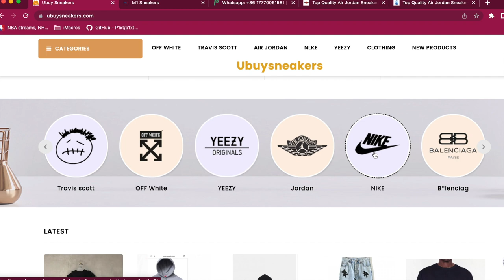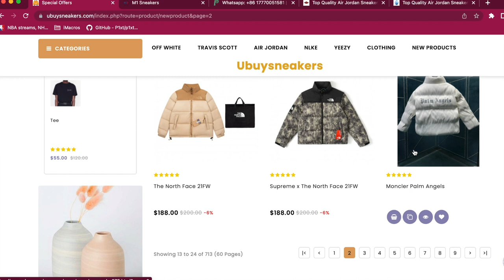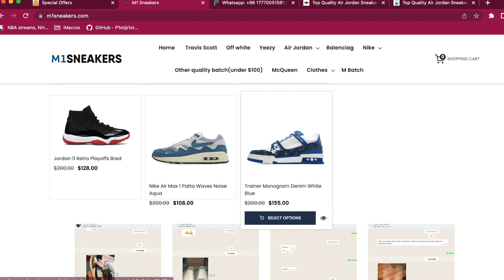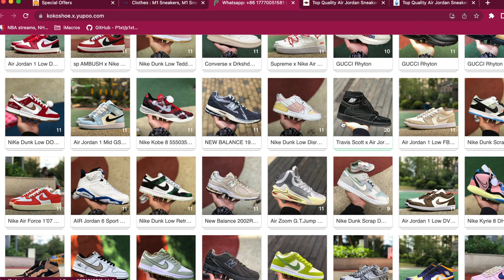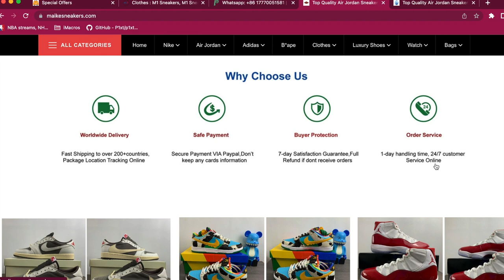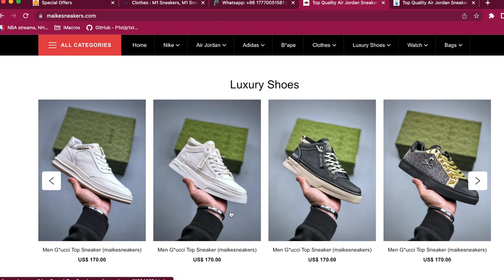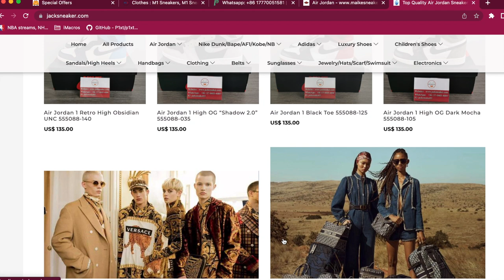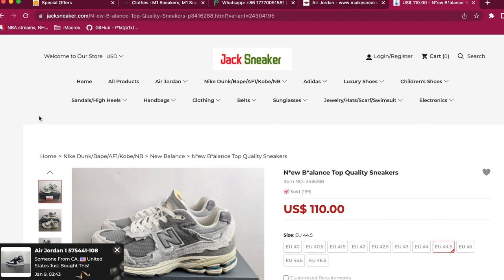TOP 5 BEST UA REPLICA SNEAKERS WEBSITES 2023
In this video, I unbox and review the TOP 5 BEST UA REPLICA SNEAKERS WEBSITES 2023

My Daily Gear
LED Ring Light

Code: “Haul” for $15 discount